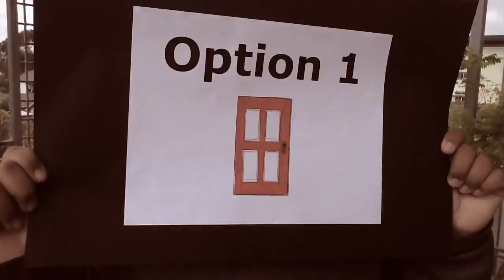PSA IN LIFE YOU HAVE OPTIONS 2